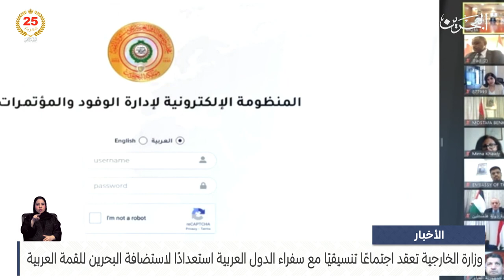البحرين مركز الأخبار : وزارة الخارجية تعقد اجتماعًا تنسيقيًا مع سفراء الدول العربية